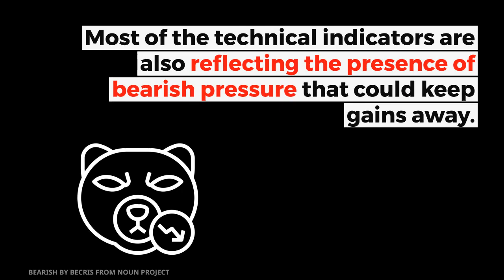Will Bitcoin's bearish trend continue?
Will Bitcoin's bearish trend come an end? What can traders expect? Find out in this 1-minute technical analysis.